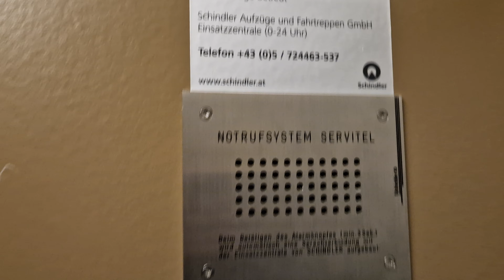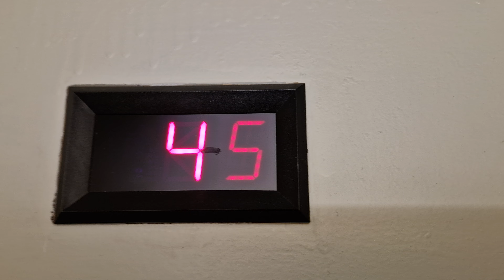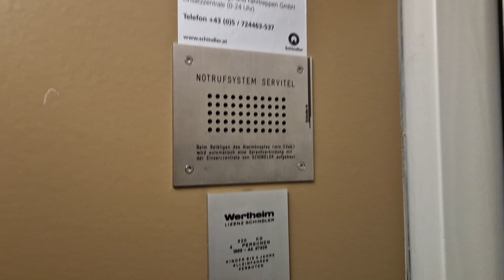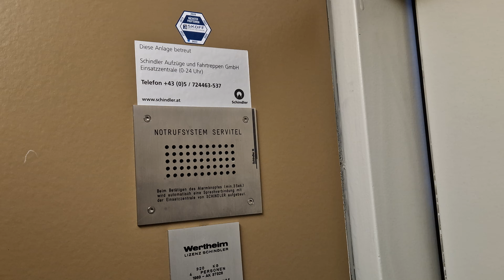Originaler Wertheim R-Series lift (Nice Wertheim R-Series lift) @Leonfeldner Str. 9, 4240 Freistadt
Technische Daten

Hersteller: Wertheim
Tragkraft: 320Kg oder 4 Personen
Baujahr: 1983
Typ: Seilaufzug (1:1)
Position Maschinenraum: In der 7ten Etage
Seriennummer: AK37326
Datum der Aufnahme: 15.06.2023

Anmerkung

Sehr schöner und noch komplett Originaler früher Wertheim R- Series Aufzug, vermutlich dürfte dieser Aufzug noch länger original bleiben da es noch sehr gut läuft.
Um in den Maschinenrum zu gelangen muss man umständlich über eine Leiter durch eine Luke in der Decke Steigen.
Interessanterweise ist das der einzige Wertheim R-Series Aufzug mit Automatiktüren, die anderen Stiegenhäuser dieses Wohnhauskomplexes haben Freissler Bitsa Aufzüge mit Drehtüre (Video folgt).
Dieser Aufzug hat noch keine Memory Funktion.